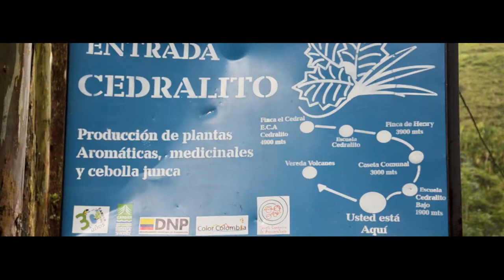El Brazalete de Alex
PRODUCTORA: CINECOLMEX STUDIO -  PEREIRA COLOMBIA  Y MÉXICO 2013
DIRECCIÓN  ALEJANDRO GAXIOLA -  ANIMACIÓN 3D -  LYLDER LAND
CAMARA -  CLAUDIA ESPAÑA - PRE PRODUCCIÓN CARLOS  RINCÓN POSPRODUCCION ALEJANDRO HERRERA
ACTRIZ - STEFANIA  CARDONA
ACTOR -ALEJANDRO GAXIOLA
 ACTOR - JHON CELIS  -  GUION : MIGUEL ANGEL Y ALEJANDRO GAXIOLA